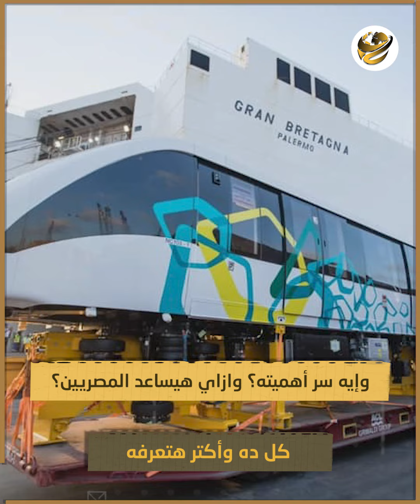الحكومة تجهز مفاجأة سارة. مشروع جديد يدخل الخدمة خلال أيام.. سكان أكتوبر ومدينة نصر أكبر المستفيدين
استعدوا يا مصريين، في الأسابيع الجاية هتسمعوا عن خبر مهم جدا بخصوص أهم مشروع اتعمل في القاهرة من سنين واللي خلاص أوشك على الانتهاء وقرب موعد افتتاحه في الأسابيع الجاية،، إيه حكاية المشروع الجديد ده؟ وإيه سر أهميته؟ وازاي هيساعد المصريين؟